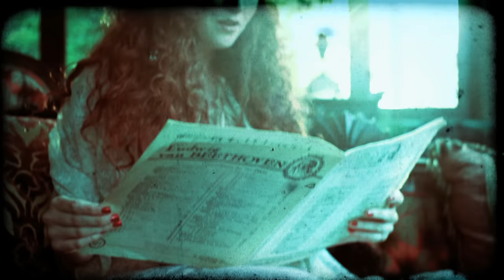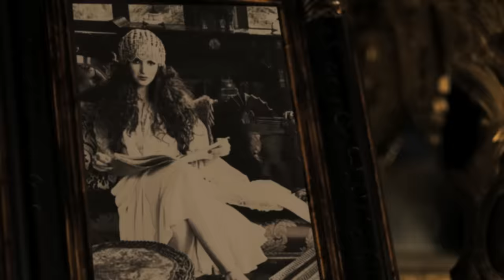Peter Murphy - Seesaw Sway [Official Music Video]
"Seesaw Sway" appears on the album 'Ninth' available now on Nettwerk Records.